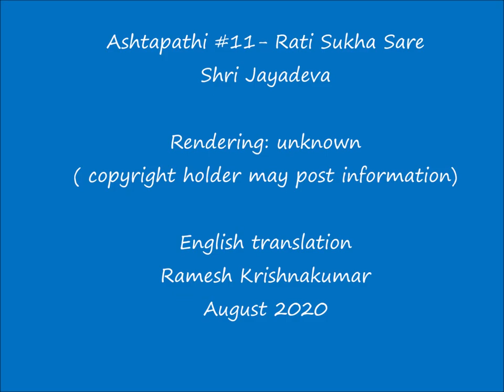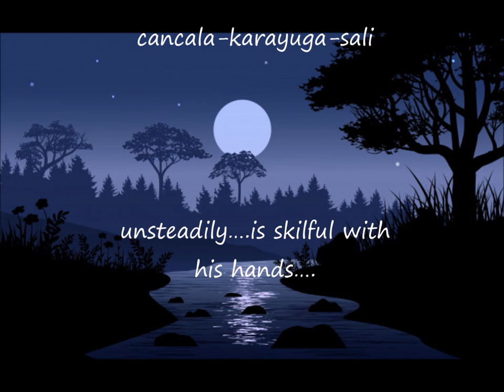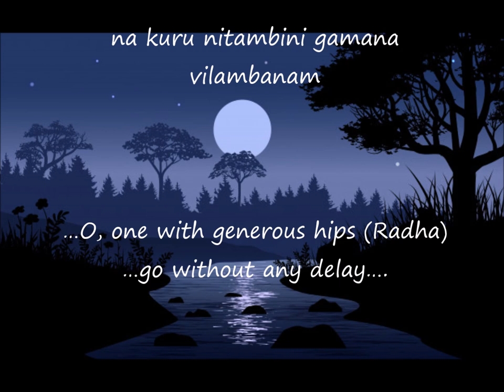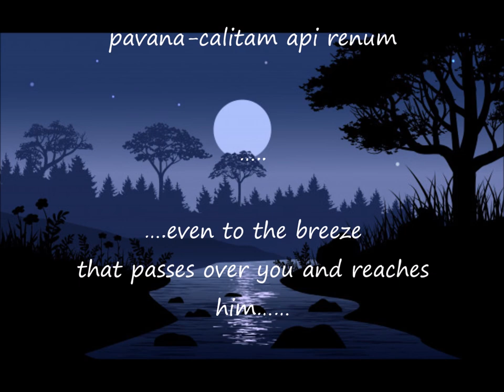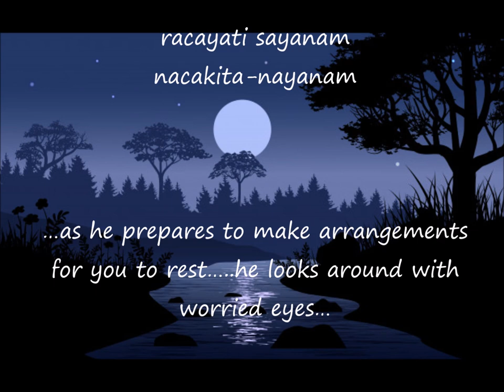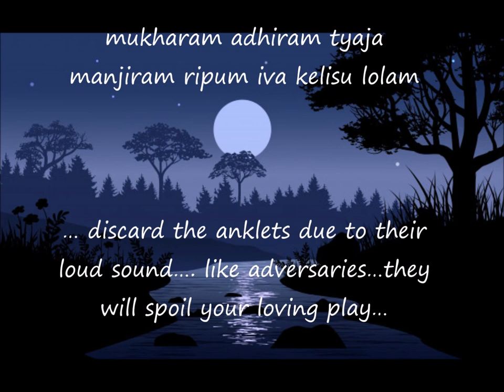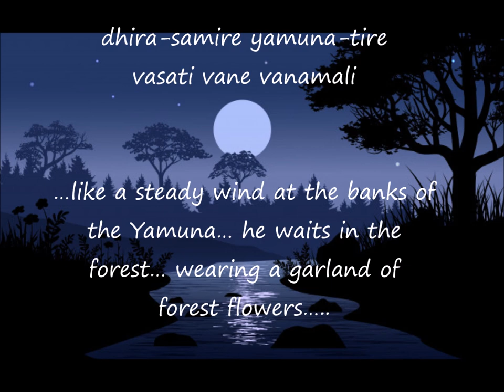Gita Govind - Deere Sameere (Rati Sukha Saare) ( Short- V2) Ashtapathi #11 with English Translation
Beautiful rendering found on you tube
Poet Sri Jayadeva was born in 11th century in Bindu Bilva village near Puri Jagannath Temple in Orissa. His wife Padmavati, was an accomplished temple dancer. He was very much influenced by the culture and devotion of Vaishnava Brahmanas. His magnum opus "Gita Govinda' is one of the most popular compositions in Sanskrit language, describing the divine love of Radha and Krishna.
Jayadev, in these verses, through elements of nature, describes the transcendental meeting of Radha and Krishna at the banks of the Yamuna. It extolls how one must engage with Krishna and the attention he will give to all.
English Translation by Ramesh Krishnakumar August 2020